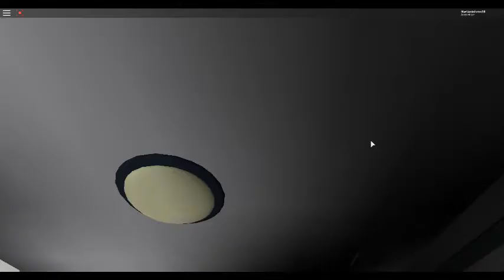Roblox - Nightfall playthrough - Part 1 (Midnight)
Part 1 of Nightfall with no commentary